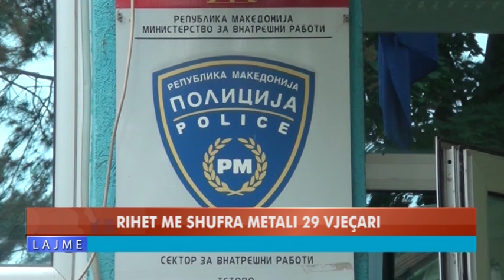RIHET ME SHUFRA METALI 29 VJEÇARI